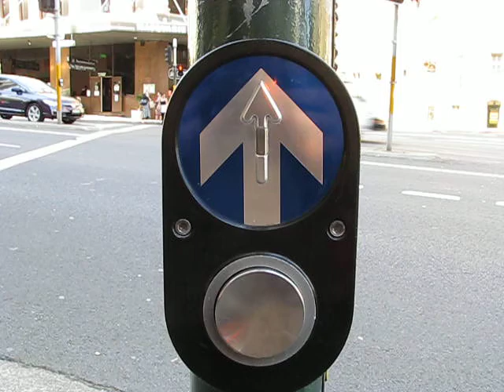Sinal para pedestre (Sydney)